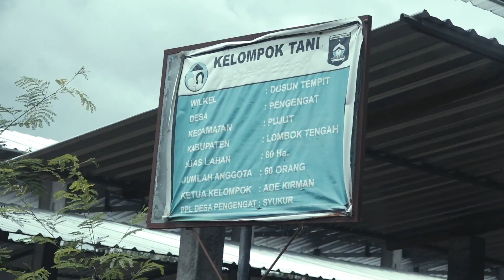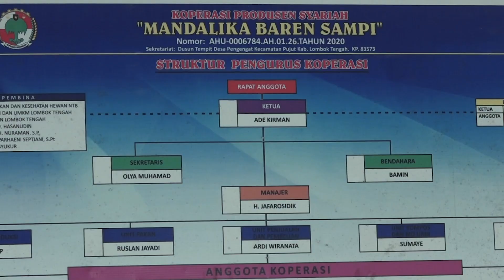Kementan Dorong Penguatan Hilirisasi Melalui Desa Korporasi Sapi di NTB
Lombok Tengah, NTB - Kementerian Pertanian melalui Direktorat Jenderal Peternakan dan Kesehatan Hewan mendorong dan mengembangkan hilirisasi Desa Korporasi Sapi (DKS) di Lombok Tengah NTB.

Pengembangan hilirisasi ini sudah dimulai sejak bantuan ternak digulirkan, diharapkan peternak yang ada di Lombok Tengah bukan menjadi penjual saja, tetapi mengambil peran dalam pengolahannya. Hal ini disampaikan oleh Sekretaris Direktorat Jenderal Peternakan dan Kesehatan Hewan, Makmun pada kunjungan di Desa Korporasi Sapi kelompok ternak Mandelika Baren Sampi di Lombok Tengah, Provinsi NTB.

Program Desa Korporasi Sapi (DKS) merupakan pengembangan kawasan peternakan berbasis korporasi peternak yang dicetuskan oleh Kementerian Pertanian mulai tahun 2020 dengan 5 (lima) lokasi, yaitu: NTT, NTB, Sulawesi Selatan, Lampung dan Jawa Timur.

 “Program ini merupakan salah satu bentuk komitmen Kementan untuk meningkatkan populasi dan produksi sapi di dalam negeri dari hulu ke hilir,” ungkap Makmun.

Ia sebutkan, Desa Korporasi Sapi merupakan program yang didesain dengan adanya transformasi kelembagaan yang awalnya berbasis kelompok menjadi kelembagaan korporasi yang tersentra dalam 1 (satu) kawasan, berskala ekonomi dan terintegrasi hulu hingga hilir, serta berorientasi profit untuk meningkatkan kesejahretaan peternak di dalamnya.

“Kedepannya kelompok – kelompok ternak yang tergabung dalam korporasi dapat turut andil sebagai produsen penyediaan ternak, baik untuk kebutuhan institusi pemerintahan maupun swasta, sebagaimana arahan Bapak Presiden Jokowi memberdayakan UMKM koperasi,” ujar Makmun.

yukkk simak selengkapnya pada video berikut ini..